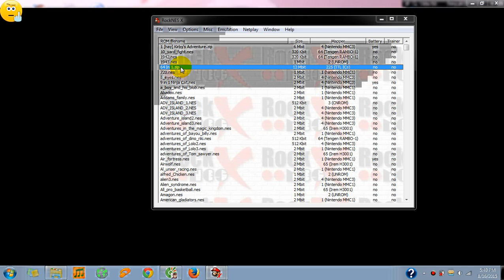[Kynanggame] Islander hay Island Adventure cửa 1-2